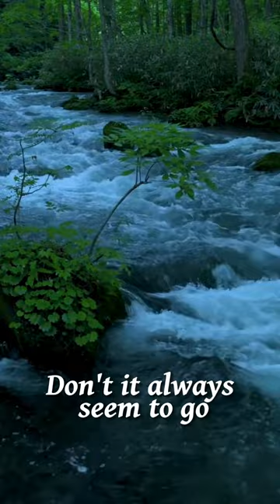Let's appreciate what we got before it's too late.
"Big Yellow Taxi" by Joni Mitchell:

A video montage of images of natural landscapes, animals, and plant life with the lyrics from the song Big Yellow Taxi. The lyrics and images drive the point home  "Don't it always seem to go, that you don't know what you've got 'til it's gone. They paved paradise and put up a parking lot . Hey farmer farmer, put away that DDT now. Give me spots on my apples but leave me the birds and the bees, please"  highlights the importance of using environmentally friendly farming practices.
"They took all the trees, and put them in a tree museum. And they charged all the people a dollar and a half just to see 'em" is a commentary on how humans have commodified nature.

Overall,  the song's lyrics are a backdrop for visuals that highlight the importance of sustainability and environmental conservation.